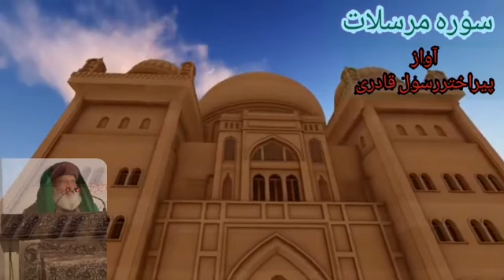Surah Mursalat Full II By Sheikh Shuraim With Arabic Text (HD)|| Pir Akhtar Rasool Qadri 03219498434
1 - Agar Apko Jadu Toona, Saya, Nazre Bad, Bussiness masail, Bachon k Rishton ki bandish or Is Jese Kisi Bhi Masail Ka samna Hai to Ham Se In Numbers Par Rabta Farmayen

3 - Music Director Sahib Zada Pir Tahir Sultan Qadri Video Producer Pir Shahid Sultan Video Editor & Operator Pir Zahid Sultan Graphic Designer Pir Mohsin Sultan

4 - ▐► : Astana / Madrisa /Idara Address Link on Google Map

9  - For Donations In Madrisa/ Idara contact our Whatsaap Number 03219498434 & MCB Bank IBAN No PK 85 MUCB   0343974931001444